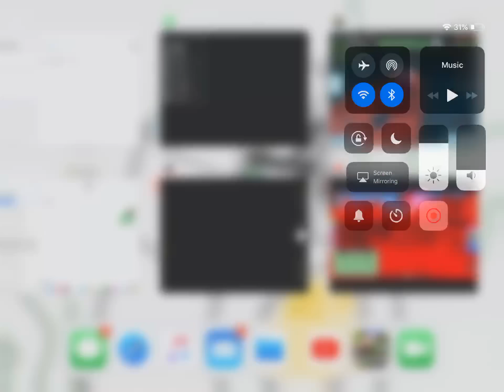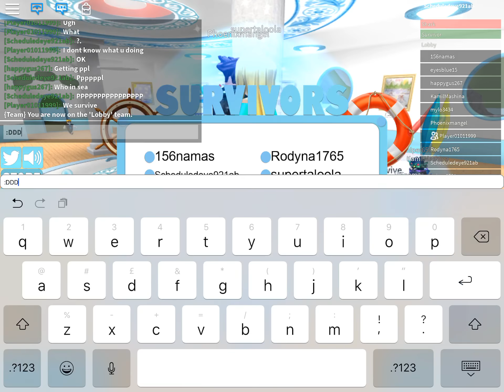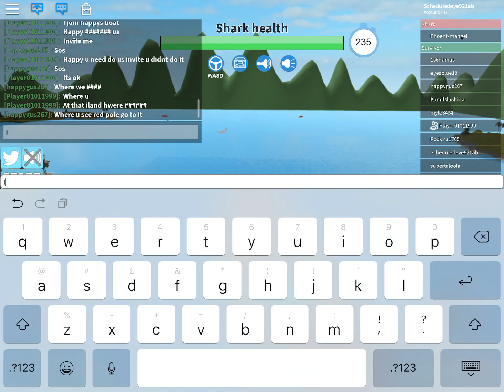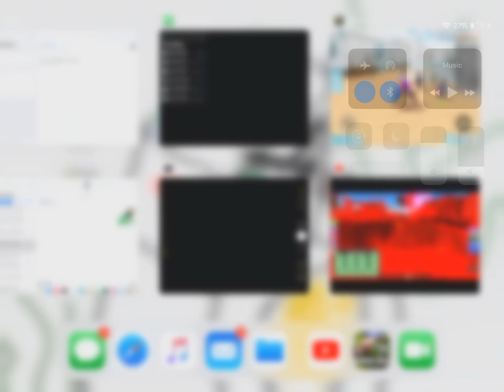Shark bite deluxe yacht Gameplay